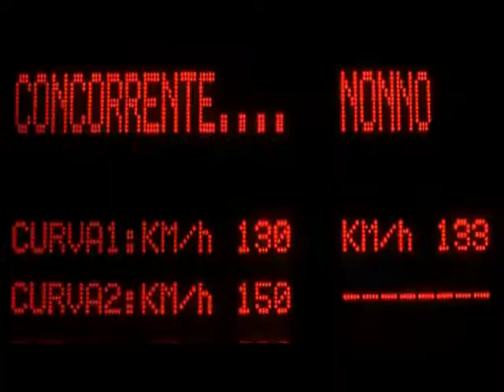Tom Tattoo nel film "Dazeroadieci" di Ligabue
La scena dell'autodromo!